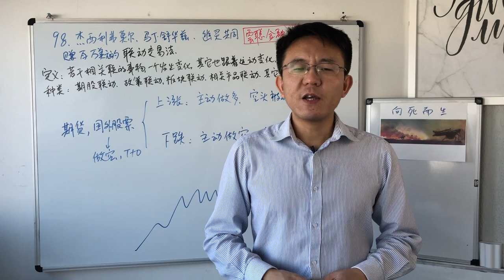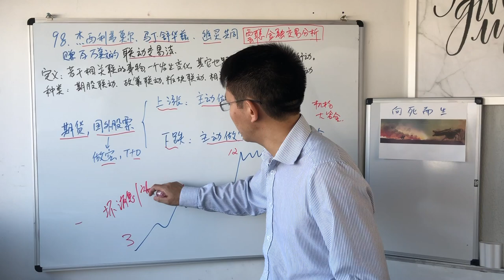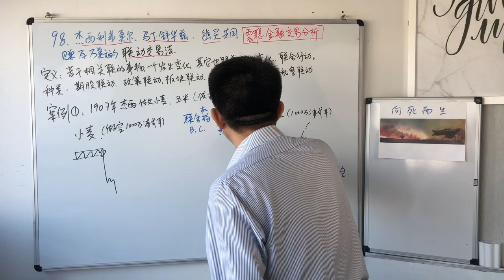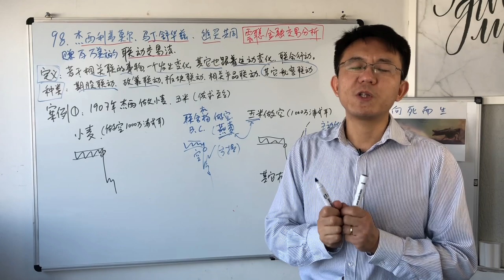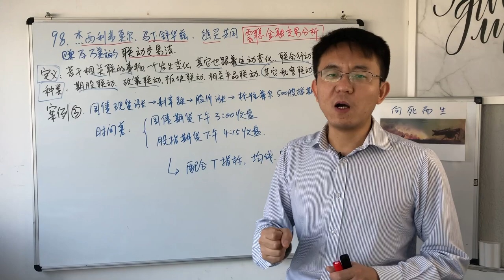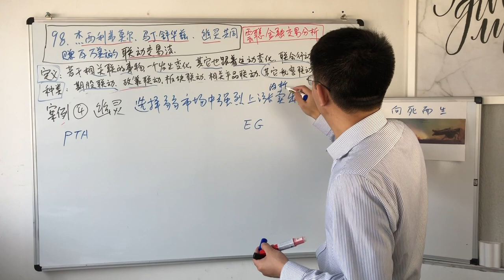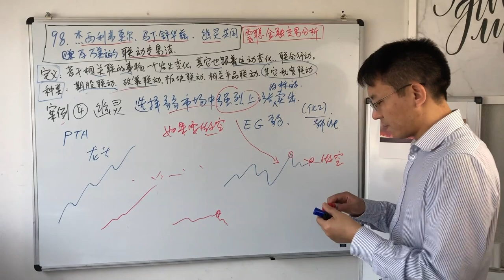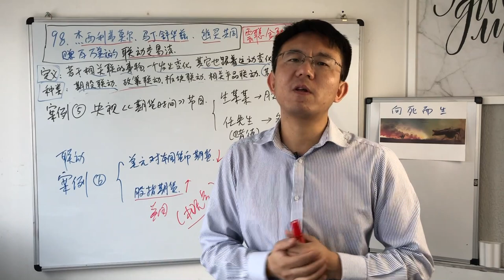98.杰西利佛莫尔，马丁舒华兹，华尔街幽灵共同推崇的联动交易法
会员内容：
1. 每日行情分析 ：美股、A股、加密（有行情时才做），分享我的持仓，以及实盘案例讲解。
2.  近200多期道氏、波浪、威科夫、缠论、日内交易、交易系统构建 等知识点讲解。
3. 微信会员群：分享交易心得与每日案例。入会后单独微信联系我，再拉您到群里。

杰西利佛莫尔，马丁舒华兹，华尔街幽灵共同推崇的联动交易法，用这个方法他们都赚过百万美元以上，那这是一种什么方法呢，我们一起讲解学习一下。